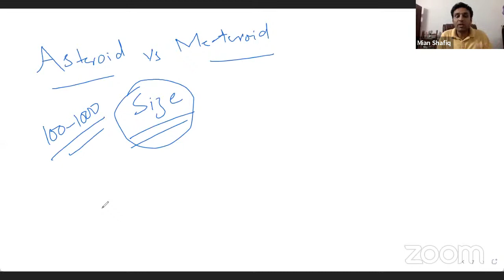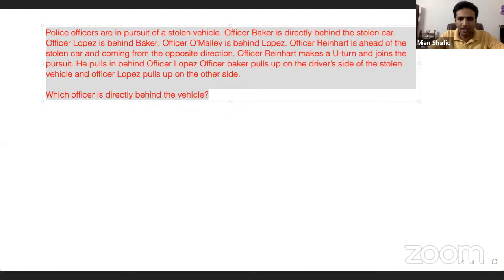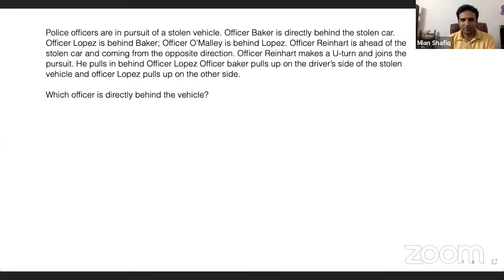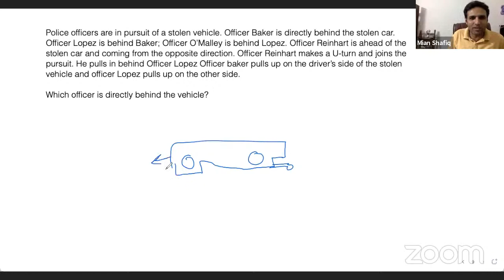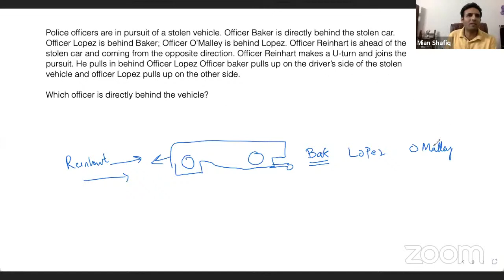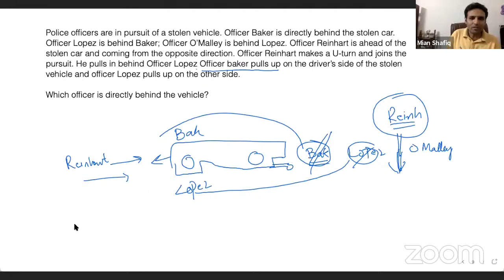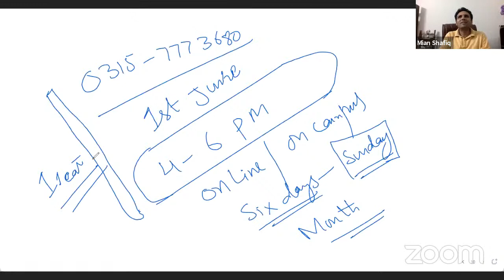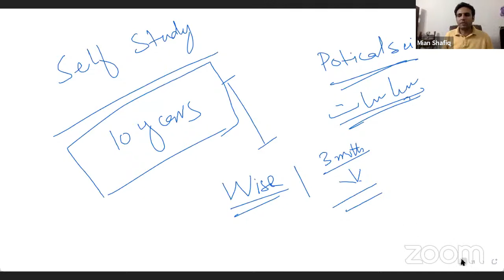Astronomy | Universe | Milky way | General ability | General Science & Ability | Mian Shafiq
General Science and ability by Mian Shafiq. Mian Shafiq is the best mentor of general science and ability.